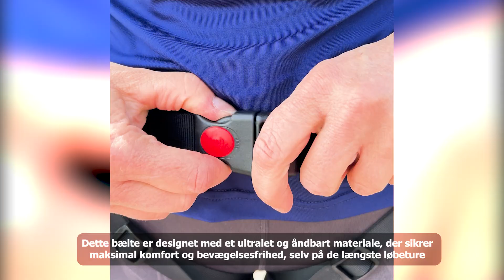Ollipet Løbebælte Canicross | Light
Find bæltet her👇🏼

Hvorfor vælge Ollipet Løbebælte Canicross Light?
- Ultralet design, der gør turen let som en leg
- Åndbart materiale, der holder dig kølig og komfortabel
- Indbygget reflekser, der øger jeres synlighed
- Praktisk lomme til nøgler, telefon, mm.
- Perfekt til både korte og lange løbeture
- Justerbart bælte, der tilpasser din kropsform
- Kommer i tre forskellige størrelser